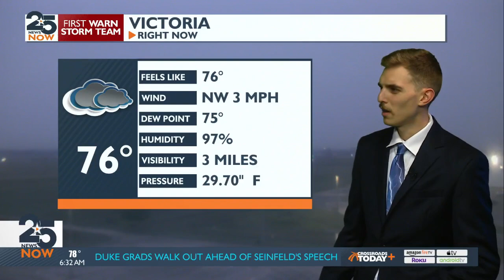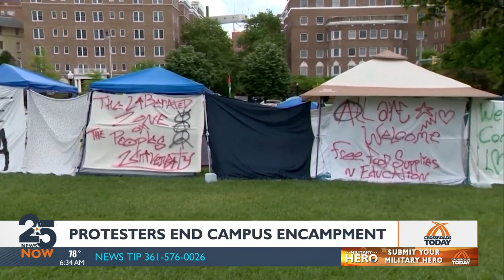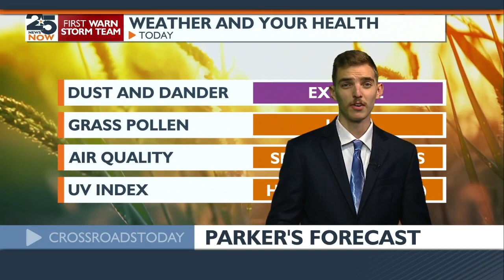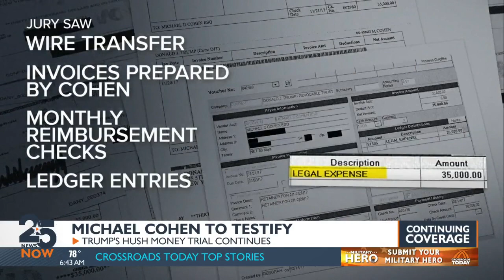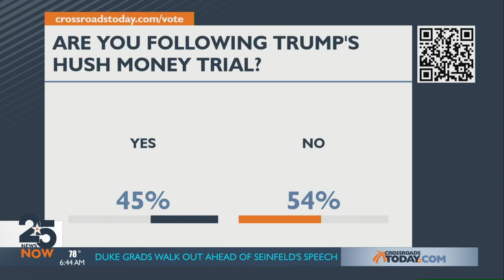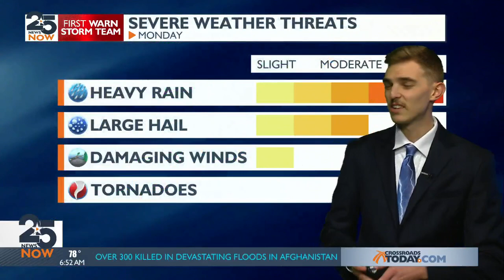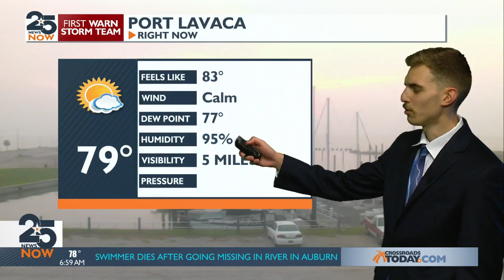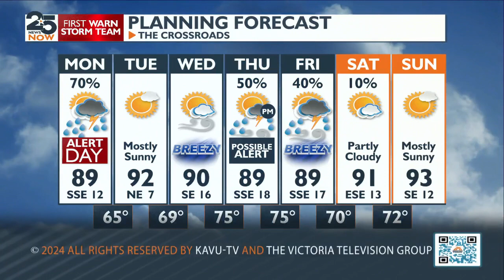25 News Now Sunrise Monday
25 News Now Sunrise Monday